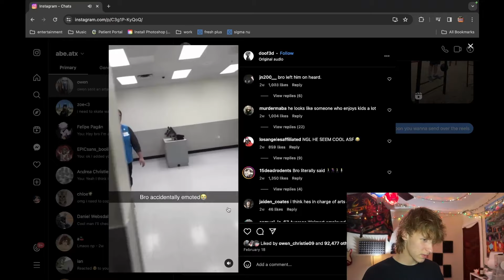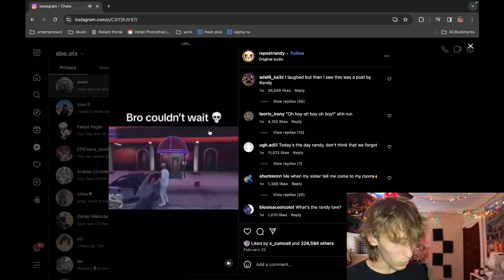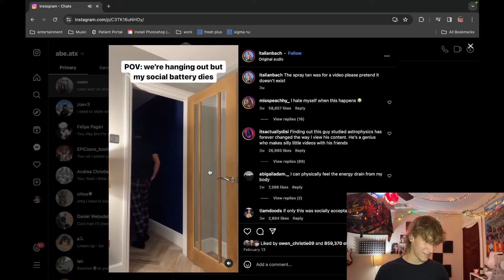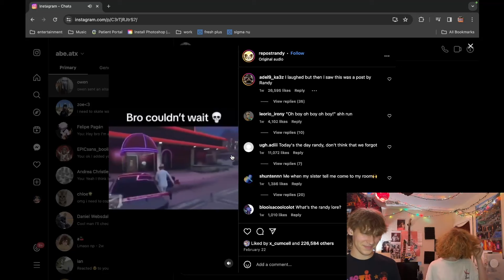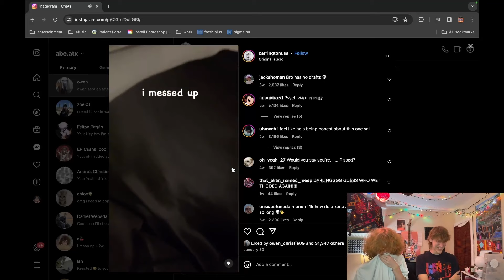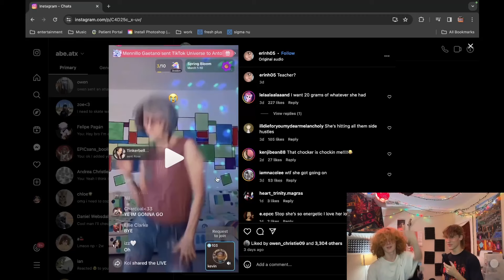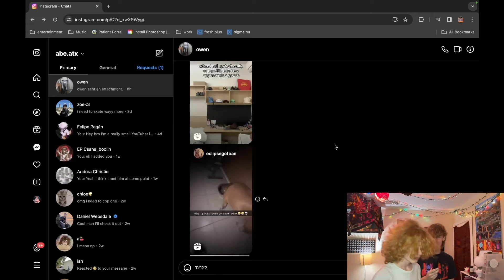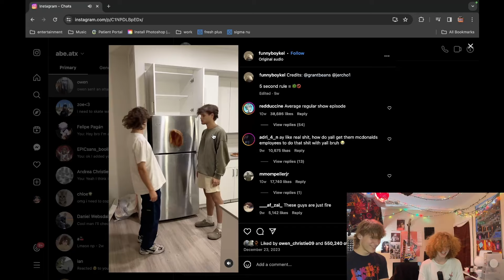my brothers instagram reels.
indulge in your vice of choice every time you get annoyed at owen.

Anyone who subscribes, follows my instagram, and DM's me proof will have their picture drawn and stuck on the sub wall!

time stamps:
Intro 0:00-2:34
abe time 2:34-6:00
owen time 6:00-13:02
conclusion 13:02-14:11
goofiness 14:11-14:44